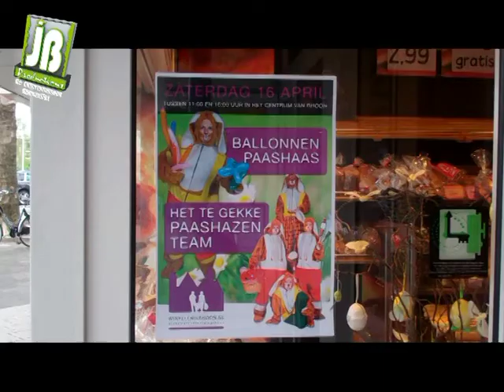Te gekke paashazen team boek je bij JB Productions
4 Knotsgekke Hartjes Figuren laten hun kunsten aan het publiek zien.

Het team bestaat uit :

Iemand die de kindergezichtjes (simpel) schminkt.
Een Steltloper.
Iemand die mooie ballonfiguren maakt.
En iemand die heerlijke snoepjes uitdeelt.

Het Te Gekke Team is ook te boeken met 3 personen.
De schminker vervalt hierbij.